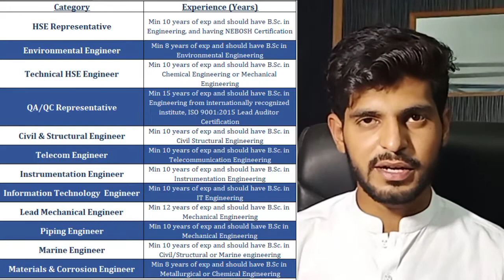QATAR LATEST VACANCIES 2021 || FREE JOBS & FREE VISA || INDIANS & PAKISTANIS NEEDED || SEND CV NOW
01) Electrical Technician jobs in Qatar
02) Electrical Fitters jobs in Qatar
03) Pest Control Technician jobs in Qatar
04) Gypsum Carpenter jobs in Qatar
05) Cleaners jobs in Qatar
06) Light Drivers jobs in Qatar
07) Patrolling Security Supervisor jobs in Qatar
08) Patrolling Security guards jobs in Qatar
09) Cleaning Supervisor jobs in Qatar
10) HSE Representative jobs in Qatar
11) Environmental Engineers jobs in Qatar
12) QA / QC Representative jobs in Qatar
13)  Civil and Structural Engineers jobs in Qatar
14) Information Technology Engineers jobs in Qatar
15) Lead Mechanical Engineers jobs in Qatar
16) Piping Engineers jobs in Qatar
17) Materials & Corrosion Engineers jobs in Qatar